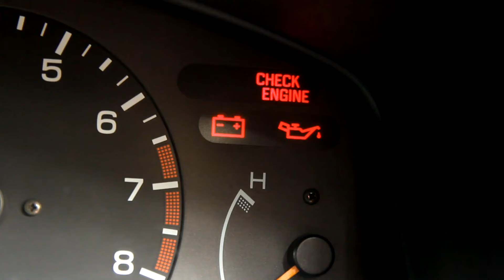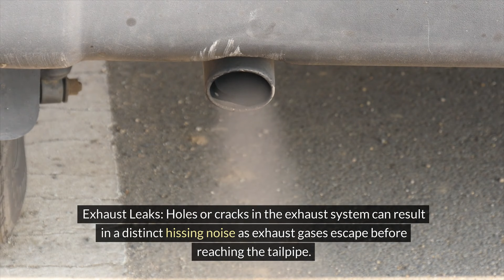There's a hissing sound coming from under the hood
Discovering a hissing sound emanating from beneath your car's hood can be unsettling, but it's a signal not to be ignored. From leaking vacuum hoses to malfunctioning components, various culprits could be causing this ominous noise. However, understanding the source and addressing it promptly can prevent further damage and keep your vehicle running smoothly. Follow our comprehensive guide to identify the issue and take necessary steps towards resolving it. Don't let that hiss linger—tackle it head-on for optimal automotive performance and peace of mind.